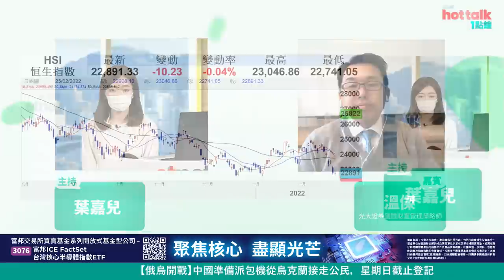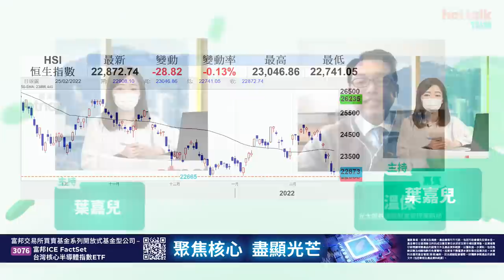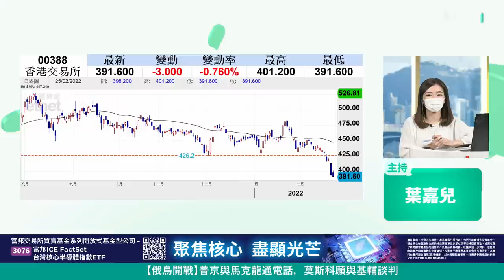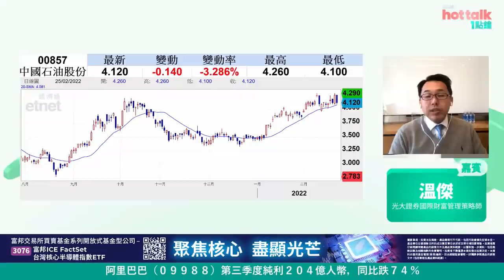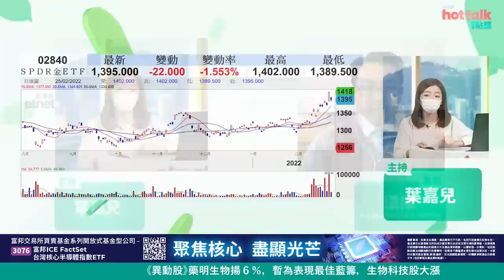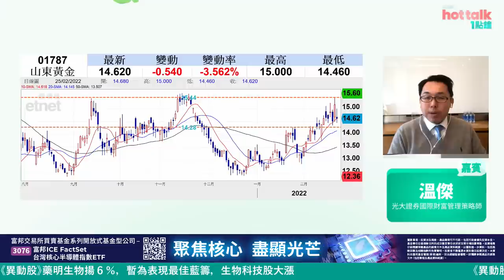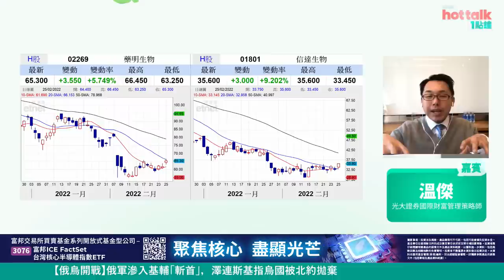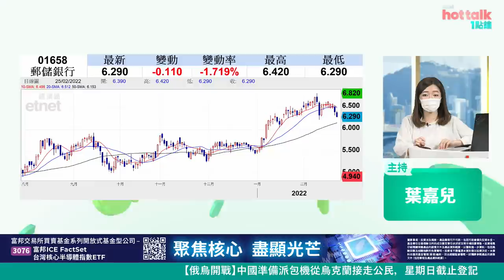2022-02-25｜溫傑：油、金股回吐 食胡時機到❓CXO強勢反彈 藥明生物冠藍籌 如何解讀❓溫傑 三桶油 金 CXO｜hot talk 1點鐘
【hot talk 1點鐘】油股、大宗商品、CXO強勢反彈

【嘉賓】
光大證券國際財富管理策略師 溫傑

【時間分段】
00:00 節目倒數
00:31 節目開始
00:50 📣恒指再度跑輸環球，原因何在？
06:30 比比七小福之一：港交所(00388)績後要沉低？
19:55 現價部署金相關股份值唔值博？
23:05 SPDR金ETF(02840)、山東黃金(01787)、招金(01818)係健康調整？
25:10 山東黃金睇實咩位
28:28 資金追入醫療保健，如何解讀醫療股走勢？
32:30 藥明生物(02269) VS 信達生物(01801)
33:33 藥明生物睇實咩價位
35:15 騰訊(00700)可以唔買就唔買
37:55 郵儲銀行(01658)

【內容簡介】
俄烏局勢持續牽動市場，隔晚美股三大指數拗腰倒升，今早亞洲股市普遍錄得反彈，惟港股跌勢未止，盤中一度跌逾百點，去年年尾低位22665點支持力有幾大？國際油價再創七年高位，本港三桶油走低逾2%。外圍不確定性極高，但金股半日回吐，山東黃金(1787)、招金(1818)分別跌3%及2%，食胡時機到？相反，CXO股份強勢反彈！藥明生物(2269)暫為係表現最好藍籌，如何解讀？

【關鍵詞】
台灣核心半導體指數，投資盡顯光芒。
【限時優惠$88/月】申請etnet強化版MQ手機串流報價服務，加送超市$50禮券，立即行動
【午間財經直播節目 一按即睇】【逢港股交易日 週一至週五下午1時】由專業主持以輕鬆、生動嘅手法，同各路專家由市場焦點、即市分析，講到樓市、鋪市，仲睇埋外匯、債市，以及商品市場，用最專業嘅角度穿梭本地同環球經濟，同你一齊喺投資路上並肩作戰！ 1點約定你，視野廣一點！
📣更多精彩節目📣
【王牌財經直播節目】